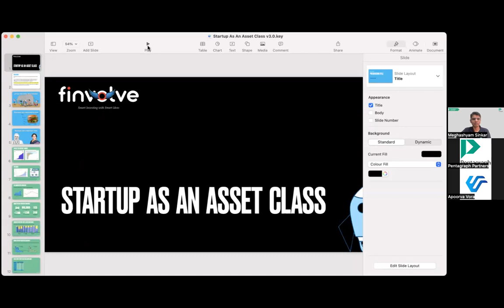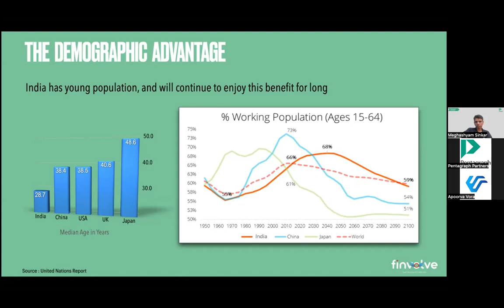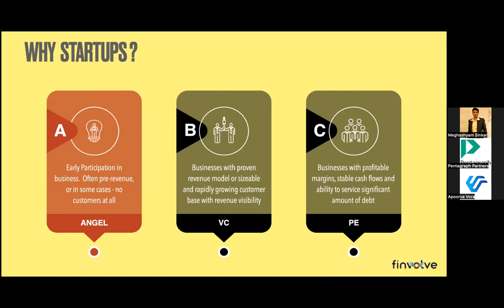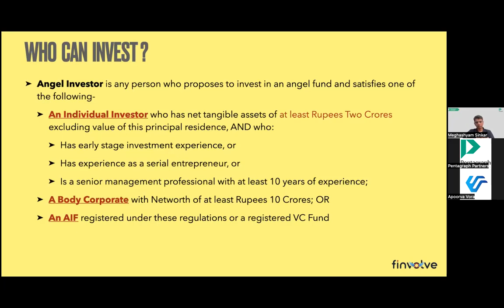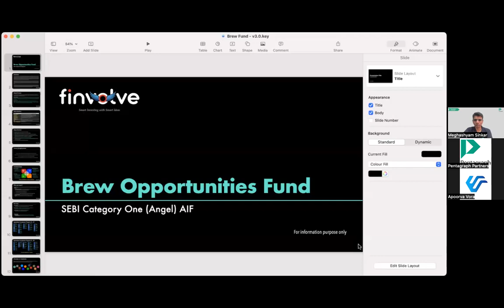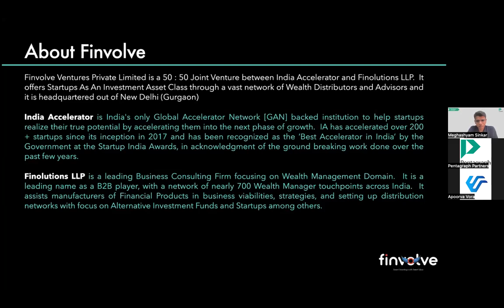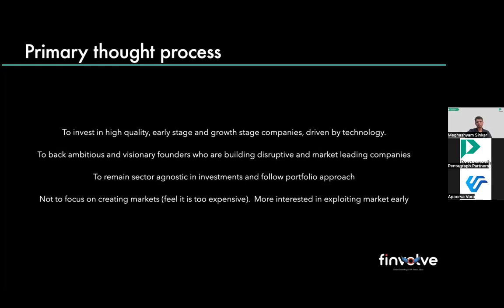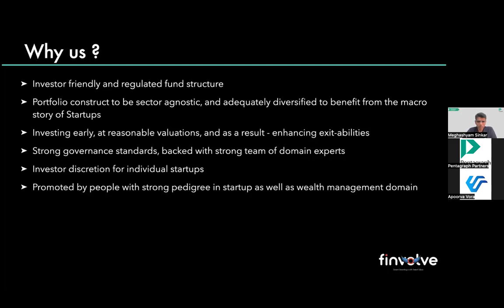PentaTalk Series -July 2023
STARTUPS: An Alternative Asset Class
By Mr. Apoorva Vora, Founder & CEO Finolutions LLP